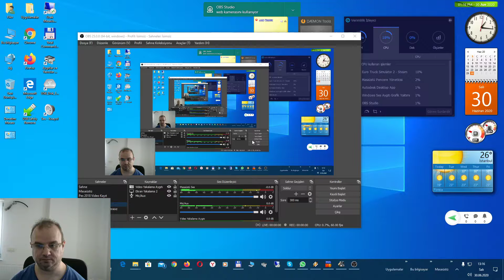ETS 2 - 1.37 YENİ TRAVEGO 15-16 SHD Onal Turkey Map v1.1 Edirne - Kırklareli Terminal 30.06.2020